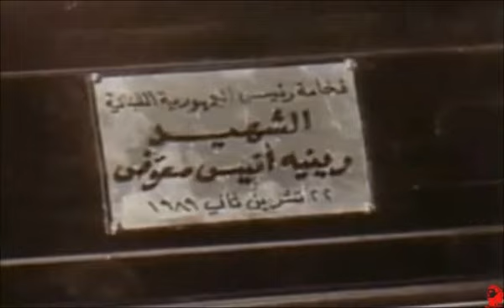لا التاريخ يلغى بقرار ولا الرجالات يغيبها انفجار.. الرئيس الشهيد رينه معوض حيّ فينا